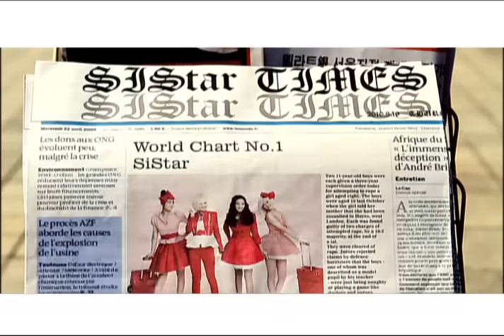씨스타(SISTAR) - 가식걸 Music Video (Shady Girl)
씨스타 '가식걸' M/V with 슈퍼주니어 김희철, 김경진)
casting : Super junior Heechul, kim kyungjin

Sitar 2nd Single album [Shady Girl]
STARSHIP.Entertainment